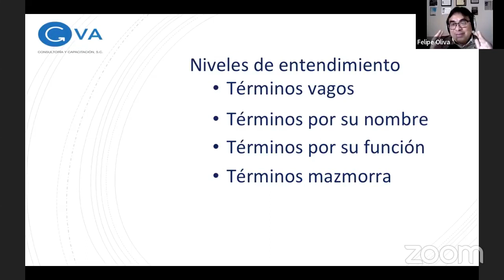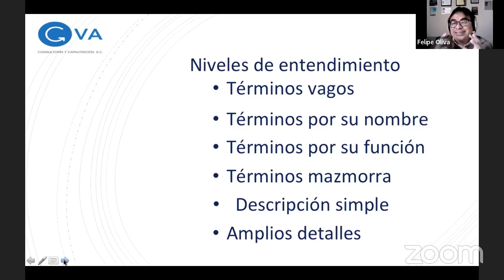TÉCNICAS DE COMUNICACIÓN. CLASE 3.